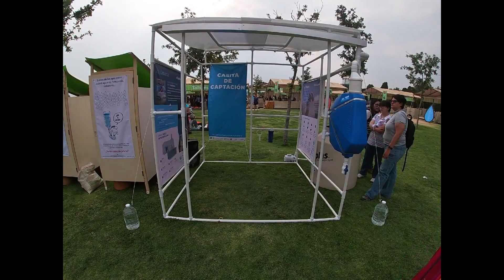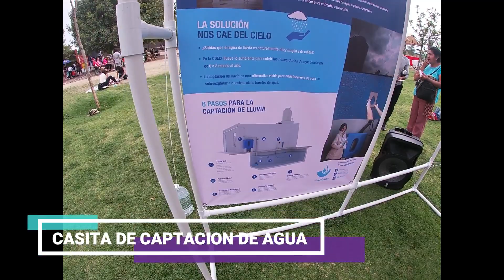🌎Lo mejor del "FESTIVAL TIERRA BEAT 2019/ Parque Bicentenario/Para salvar a nuestro planeta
LO MEJOR DEL FESTIVAL TIERRA BEAT 2019 QUE SE LLEVÓ A CABO EN EL PARQUE BICENTENARIO, A ESCUCHAR BUENA MÚSICA EN PRO DEL CUIDADO DEL MEDIO AMBIENTE ORGANIZADO POR EL GOBIERNO DE LA CDMX.